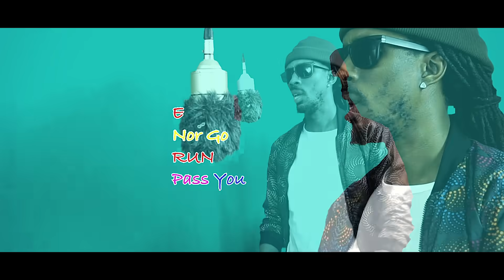Rahim & MDG "Tem Go Fit Clock"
Strictly fo your entertainment. My Dearest Gift teams up with the Wezard to render a smooth flavor of relax and chill. Enjoy!